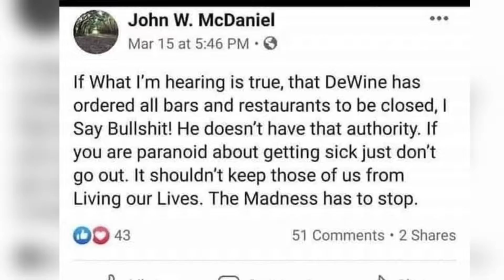Ohio man dies from COVID-19 after criticizing governor’s coronavirus lockdown as ‘madness’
Ohio man, 60, who blasted COVID-19 lockdown as 'political ploy' and said stay-at-home orders were 'b t' dies after contracting coronavirus